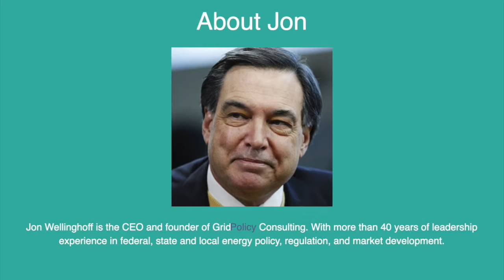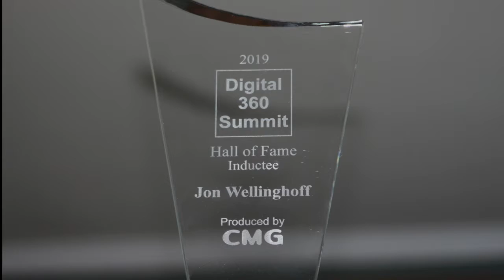D360S 2019 - D360S Hall of Fame Inductee Jon Wellinghoff Video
Honorable Jon Wellinghoff life and career's short video provides a brief view into this great American citizen and the very first inductee into the Digital 360 Summit Hall fo Fame.

Digital 360 Summit is the premier event for senior executives driving industry digitization, digitalization, decentralization, and decarbonization.  CMG Experts Available to Help You Today!!!